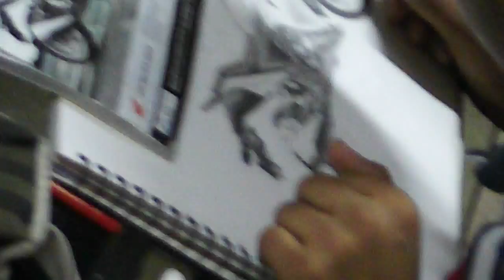ARTANS NITESH SHARMA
DURING MINUTE WORKING